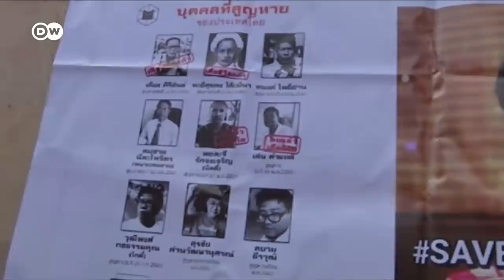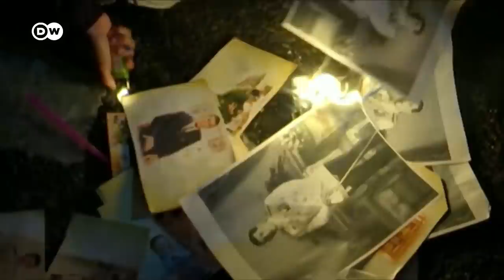Dozens of Thai activists face anti-monarchy charges | DW News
The ongoing civil unrest in Thailand has not gone away, and in fact, many of the leaders of the pro-democracy demonstrations throughout 2020 are now in court facing years in prison. In Amnesty International's big annual report on the state of human rights around the world, the entry for Thailand talks about widespread repression, and the use of enforced disappearances. This includes the case of Wanchalearm Satsaksit who disappeared while living in exile last year. He's yet another suspected victim of the Thai authorities' assault on dissent.